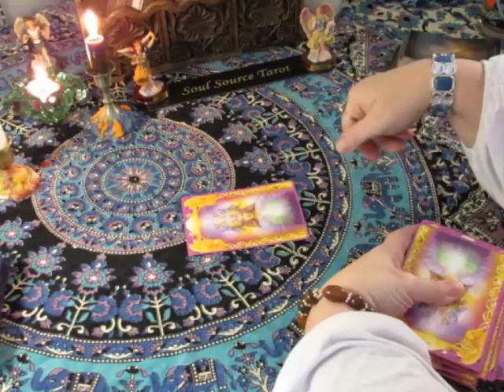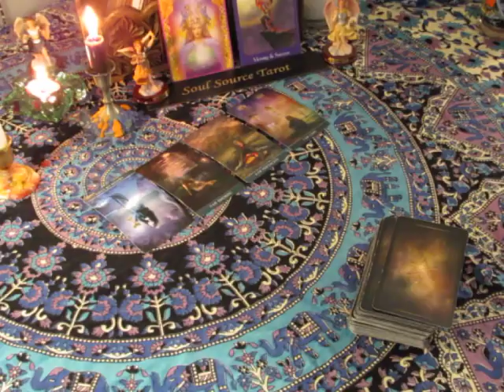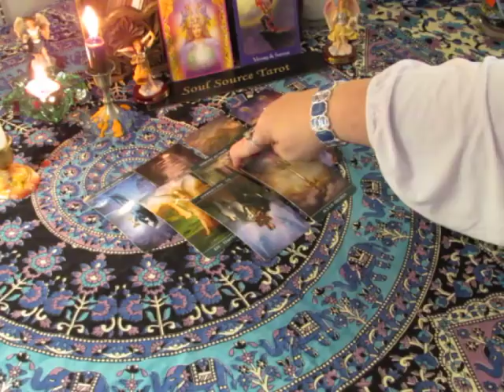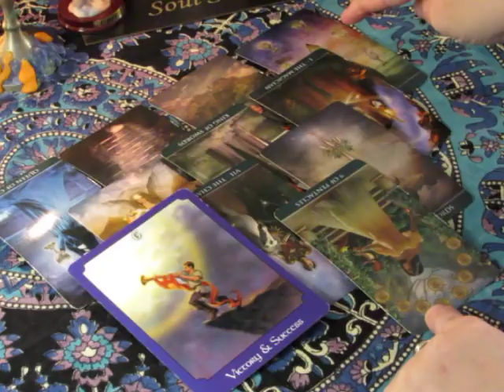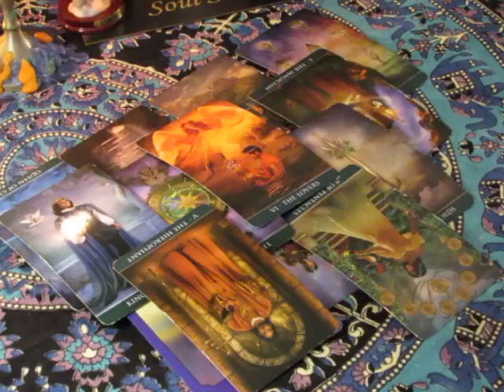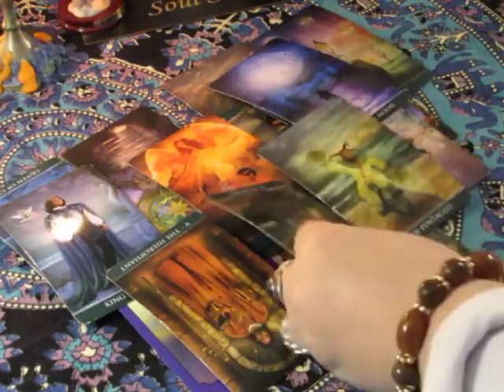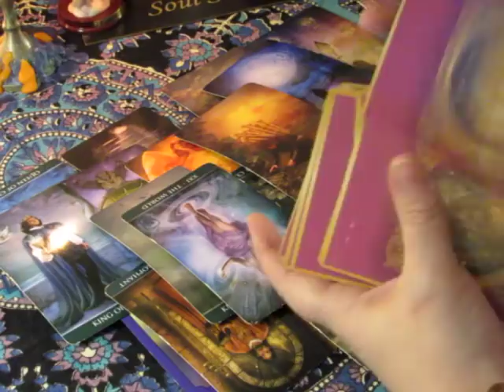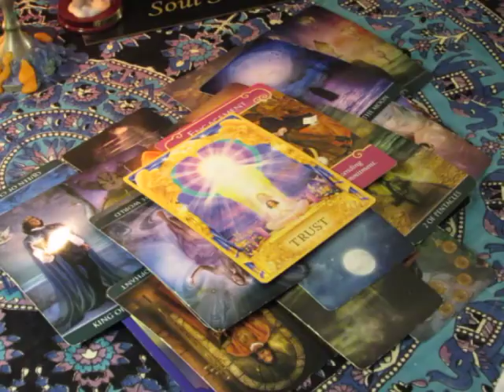~Sagittarius~Lessons~January 22 to 28, 2018 Weekly Tarot Reading